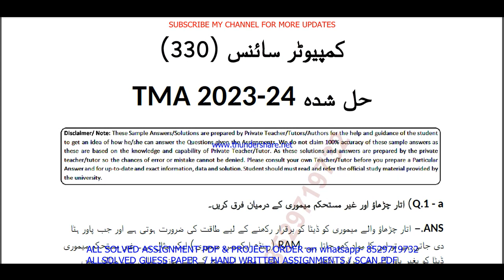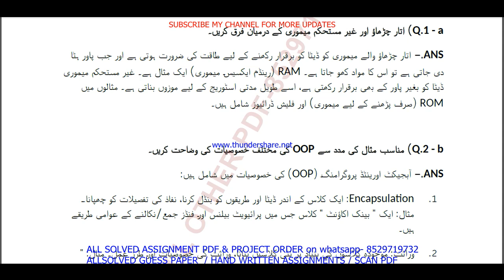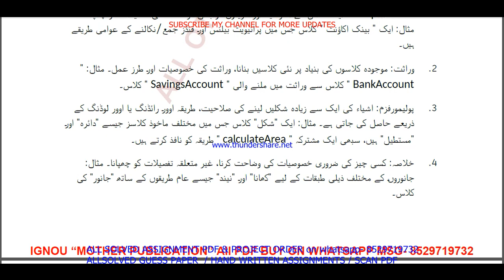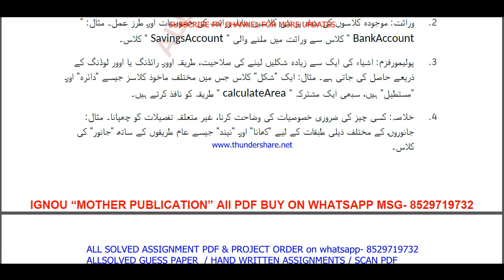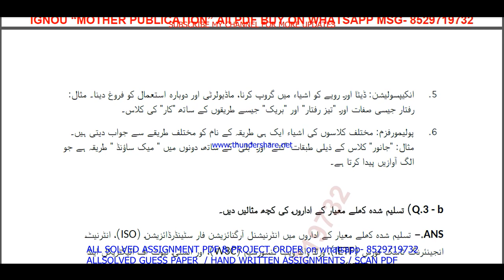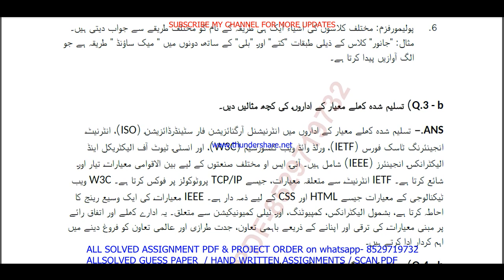nios Computer Science 330 tma solved 2023-24 class 12 in Urdu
NIOS SERVICE
1- SOLVED ASSIGNMENT TMA TYPING PDF,

nios Computer Science 330 tma solved 2023-24 class 12 in Urdu | nios Computer Science 330 solved assignment 2024 in Urdu | Computer Science-330

 TUTOR MARK ASSIGNMENT | T.M.A | 2023-24 | NIOS | SENIOR SECONDARY | Computer Science (330) | FULLY SOLVED

nios Computer Science 330 assignment solved 2024 in Urdu,
nios Computer Science 330 tma solved 2024 in Urdu,
Computer Science330 in Urdu,
nios tma solved 2023-24 class 12 Computer Science 330 in Urdu,
nios class 12 Computer Science tma solved 2023-24 in Urdu,
nios class 12 Computer Science solved tma 2023-24,
nios class 12 Computer Science solved assignment 2023-24 in Urdu,

nios Computer Science tma solved 2023-24 class 12,
nios Computer Science tma solved 2023-24,
12th nios Computer Science solved tma Urdu,
nios Urdu 12th assignment solved,
12 nios Computer Science solve tma 2023-24,